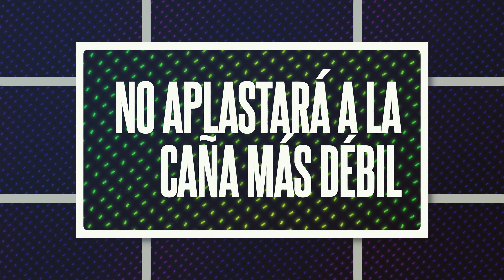Isaías 42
A contemporary service starter based on Isaiah 42 about justice.